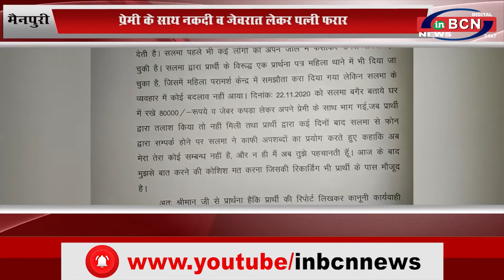UP मैनपुरी प्रेमी के साथ नकदी व जेवरात लेकर पत्नी फरार पति ने दी तहरीर...INBCN NEWS